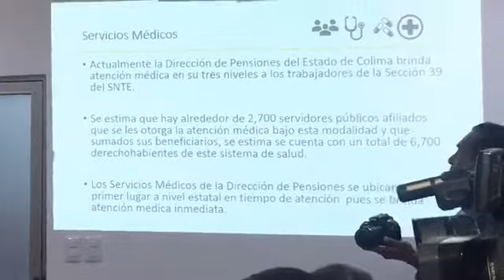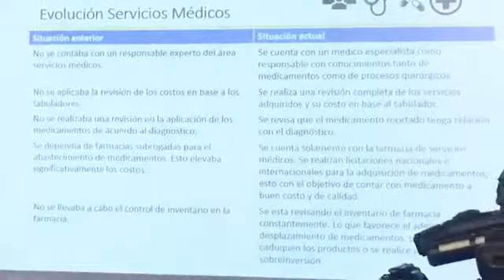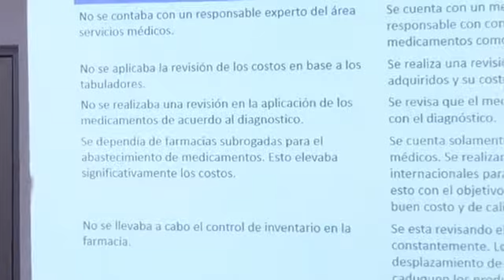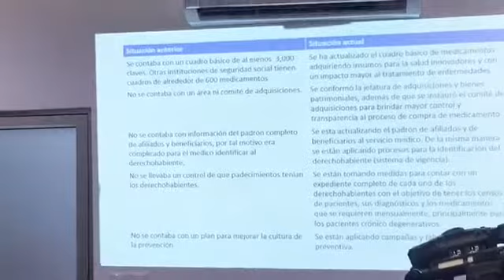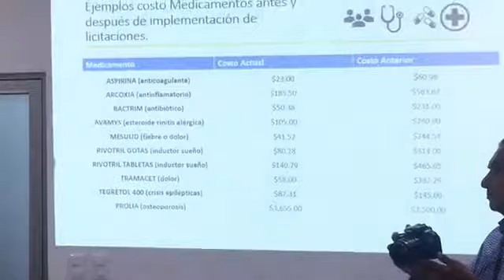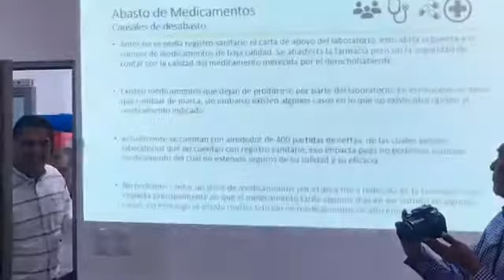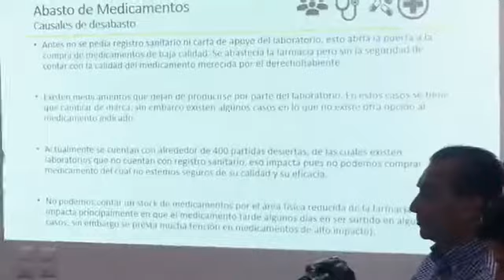Los secretarios de Administración y Gestión Pública Kristian Meiners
Los secretarios de Administración y Gestión Pública Kristian Meiners, De Planeación y Finanzas Carlos Noriega García del gobierno estatal en reunión de trabajo abordando el tema de la dirección de pensiones del estado tras la presentación de punto de acuerdo por el diputado Nicolás Contreras Cortés aprobado por unanimidad.